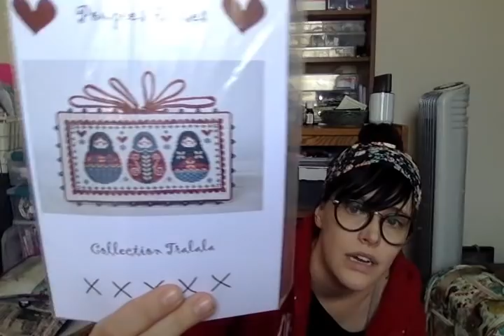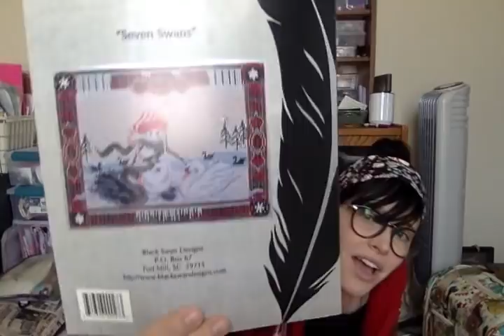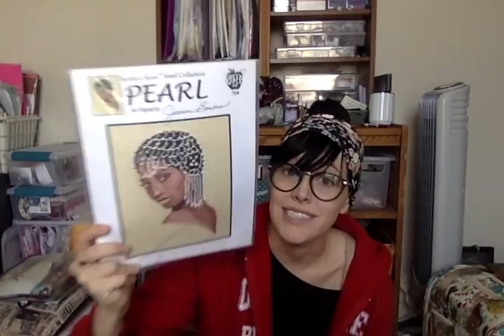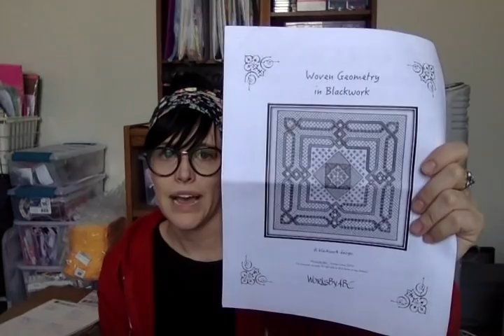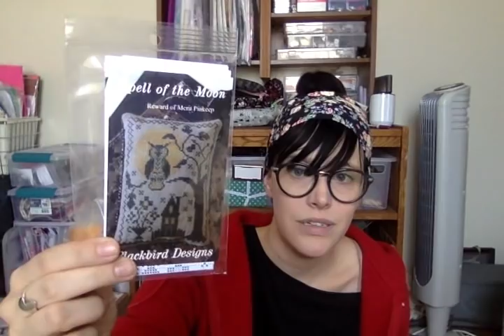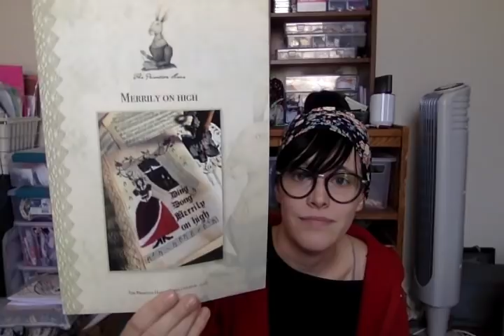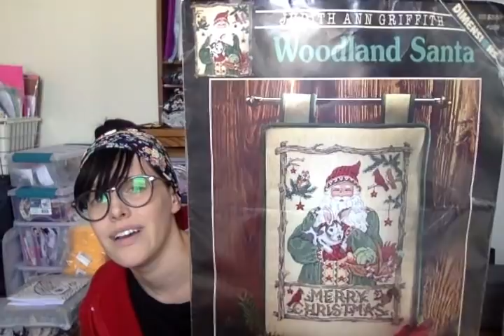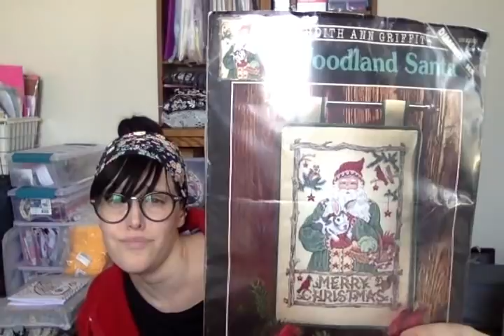Flosstube #23 Stitch-Con 2019 Recap!